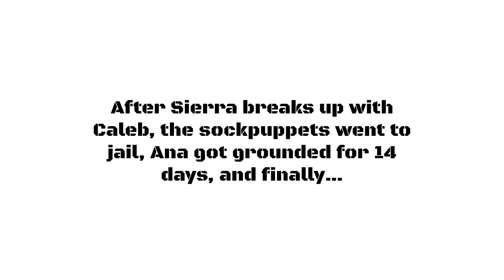Phantom Perez vs. Team Caleb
My Fighting Series #15 / Sunday Night Fight

Phantom Perez is going up against Caleb and the sockpuppets. How long will it last? Let's find out!

Cast/Voices:
Phantom Perez - Rich (USA)
Red Flaming Caleb - Joey (USA)
Robotic Perez - Ollie (UK) [MULTI]
Ezekiel Camacho - Masaru (UK) [MULTI]
SD-4329 - Roger (USA)
B.E.A.S.T. - Russell (AUS)
Winston Park - Kevin (USA)
Edwin Schultz - Gregory (USA)
Super Peach Sierra - Amy (UK)
Jessica Slider, Serena Johnson - Salli (USA)
Rowan Adams - Brian (UK)
Alexandra Fire Red - Amber (USA)
ImSpookyLily, AnaTheHotGirl - Ana (USA)
Ring Berry - Carly (AUS)
Cherry - Princess (USA)
Zesty - Kayla (USA)
Belle Pearlie - Jane (USA)
SuperStarLuna - Mia (UK)
Announcer - Mike (USA)

Credit to everyone! Enjoy!